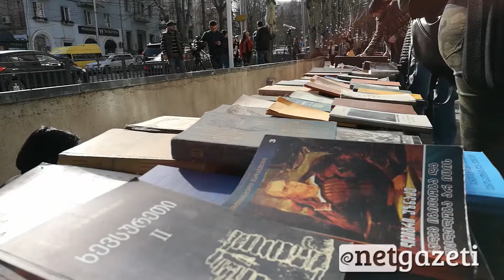ბუკინისტების მხარდამჭერი აქცია თბილისის სახელმწიფო უნივერსიტეტთან [20.03.2017]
დღეს, 20 მარტს თბილისის სახელმწიფო უნივერსიტეტის პირველი კორპუსის წინ ბუკინისტების მხარდასაჭერად და თბილისის მერიის გასაფრთხილებლად აქცია გაიმართა.